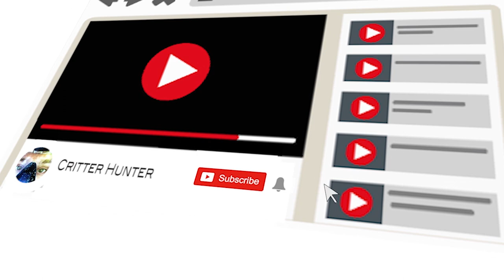SCUBA Diving Mozambique (Top 5 Dive Sites in Mozambique)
If you want to go scuba diving in Mozambique, then in this video I will tell you my top 5 dive locations in the country.

To collaborate with Critter Hunter hit us up at:
justin(@)critterhunter.net